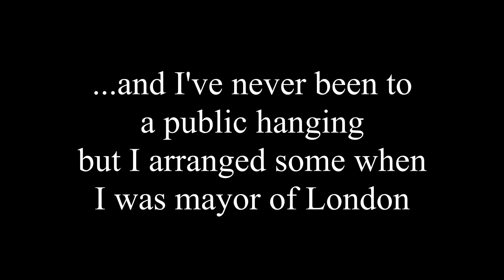The kiss of Boris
In case you missed this... kiss this